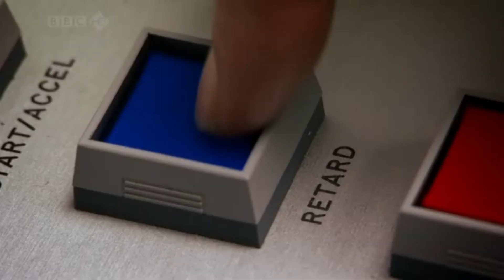Top Gear/ Grand Tour Memes In Original Video Format Compilation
The title is a stretch but in simple terms its Hammond Clarkson and May memes as video. some memes may not be common but it is what I found. Also this is the Genius compilation I guess.

episodes
Africa
21.3
11.2
6.4
14.2
gardening special
20.4
20.1
2.9
15.1
5.9
19.3
 gt3.12
21.2
gt1.7
Bolivia special